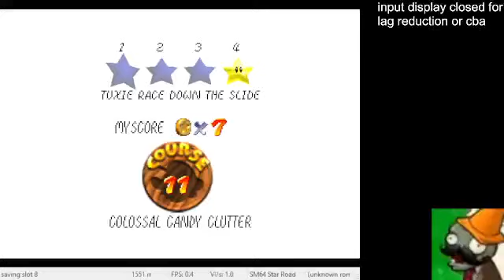[TAS] Star Road: Moving Target 0xA in 1'59''27 (by @ZerolinGD and Iwer)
Thanks to Zerolin for TASing the goomba cloning with BCA (behind camera anywhere), I haven't yet learned how to do that myself.

The climb to this star was the most sought-after place for improvements in the 80 star route, as it is used a total of 4-6 times for 3-4 different 0xA stars in this stage.
Sidney's route ) carried 4 goomba clones to the back of the target, each requiring both a framewalk with an object and a cork box despawn timer.
Using BCA and a new idea for the ending ), I was able to reach the top of the target after only 1 object framewalk and 1 cork box despawn timer.

Setting up the conditions for BCA in this stage is not easy. We needed a HOLP that
1. can be set within CCCandy (since we need to use the crazy box at the start),
2. is over 2905 units away from the goomba spawner (since a dropped cork box would appear at the HOLP and we have to grab it without already spawning the goombas), and
3. lets us get on top of the target with any number of goomba clones.
Luckily, 3. turned out a lot more lenient than I had thought, so the entire climb is possible with just 1 goomba clone.